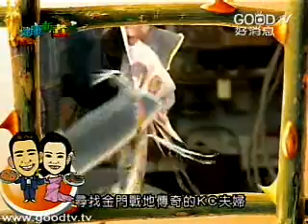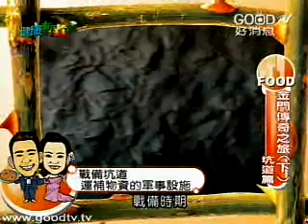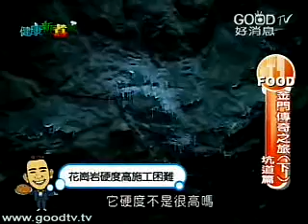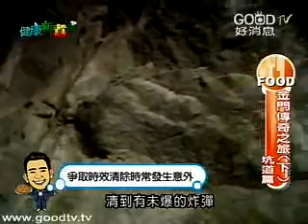健康新煮流~金門傳奇之旅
傳說這金門高粱酸白菜本是大陸東北卜家酒女眷們的私房秘方，聽說早期酸白菜醃漬是放在坑道裡，說到坑道這是金門的另一個傳奇，金門的獨有傳奇之一戰備坑道，戰備時期這些坑道肩負著重責大任，不只運補民生物資，同時也補給軍事用品、彈藥等，金門的地質大部分為花崗岩，所以坑道的開鑿極為費工，不由得令人肅然起敬！